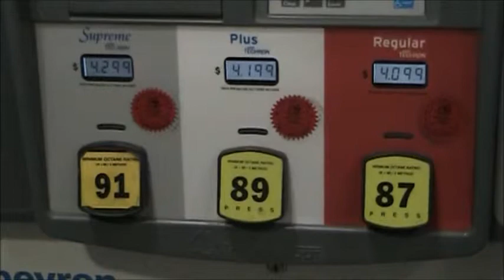Ukraine Global Proposal - WHS EconSummit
A rise in oil scarcity has caused a drastic rise in prices.  All countries have to spend more on oil and less on other goods.  Foreign aid to underdeveloped countries is hindered due to high cost of transporting the goods and services from their supporters.  The best solution is the expansion of Hydrogen-Fuel Cells as an alternative energy.  It uses a chemical reaction with hydrogen to make energy.  The only by-products are heat and 100% H2O.  It eliminates the high fuel prices because hydrogen is the most abundant element in the universe.  It releases no harmful emissions, which largely helps the global warming issue.  We are proposing a consortium of countries to expand Hydrogen-Fuel Cell development. This will bring the world's scientific minds together to bring an ecological answer to the oil crisis.  High income nations will see a drop in expenses and low income countries can become more self-reliant.